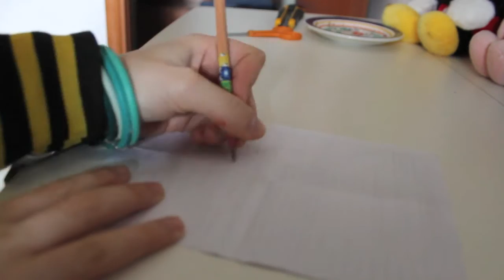Diy Tutorial: SILICONE DONUT ERASERS in few minutes!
Hi guys! Today I'm going to show you How to make erasers in few minutes using cornstarch and silicone! They are very cute and simple to make! If you make them, let me know!